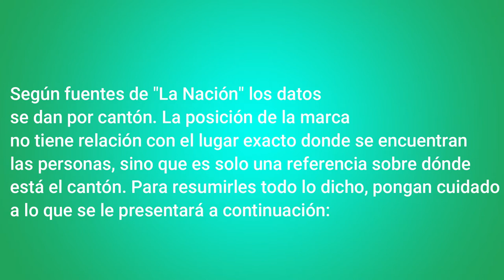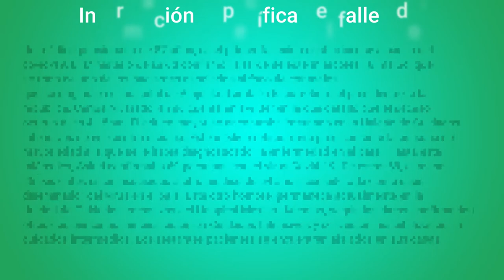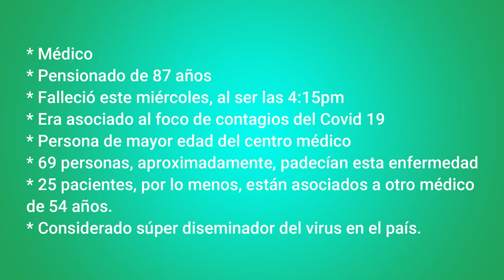Primer fallecido costa rica / Keilor Navarro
Todos los detalles en el video, nah mentira !! Hola gente que tal, hoy les traigo un nuevo video y esta vez les traigo una noticia muy desvedosa, y es la primera persona fallecida por el Covid 19 en el país, osea, aquí en Costa Rica, y es una persona que era médico, tenía 87 años, era un diseminador de los más grandes del área de unidad de cuidados intensivos en el Hospital que no tengo ni idea, murió hoy ahí de las 4:15pm. Lo asegura el Presidente de la República  de Costa Rica, el primer fallecimiento. Es una pena, pero espero que les guste, no el video, sino como lo edité.
Soporte Técnico: Keilor Network Channel Productions
Costa Rica